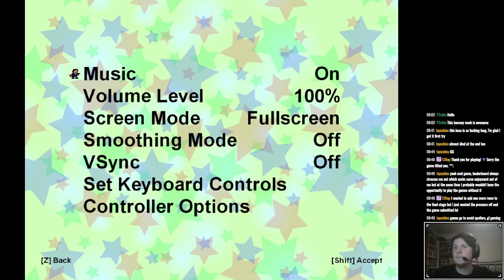I Wanna Conquer the Flow Game 2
This is one of the games made for the I Wanna Twourney
I tested this game before it got released so this is technically my 2nd playthrough but I needed to show it off here because of how insane it is
The game is actually easier than it looks... It's just a bit learny

More infos and also the download for this and all the other Twourney games can be found on this